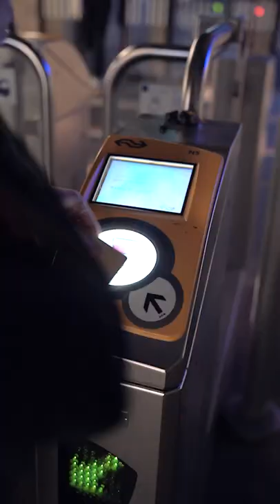Trailer Passagiers/achterblijvers - Thomas Heerma van Voss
'Passagiers/achterblijvers' is de nieuwe verhalenbundel van Thomas Heerma van Voss.

Regie en edit: Jaap van den Biesen
Stemmen:  Simone Atangana Bekono (fragment 1), Joost Oomen (fragment 2), Maaike Ouboter (fragment 3)